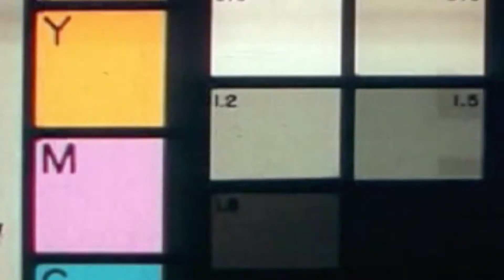Happy Birthday, Shay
Birthday post for Shay Mitchell
Song: Attitude by PayAttention
Shot by: David Alvarez and Jon Brandon Cruz
Edited by: David Alvarez